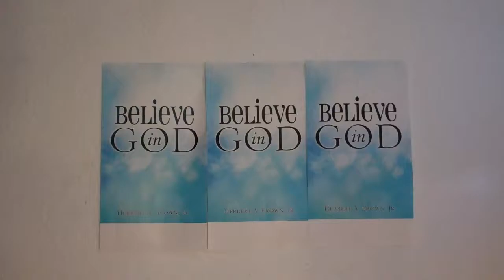Don't Think You Know It All!!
So many of us think we KNOW IT ALL!  Others of us know someone who thinks they know it all!  God did not create us to know everything or we would not to depend on HIM!  God created us to learn from others, and attain knowledge from HIM!  Once we realize this we do not stunt our own growth by going through life thinking we know it all when in fact we don't!  So stay humble and realize that the only way to grow in life is to learn from others and most importantly attain wisdom from God!!